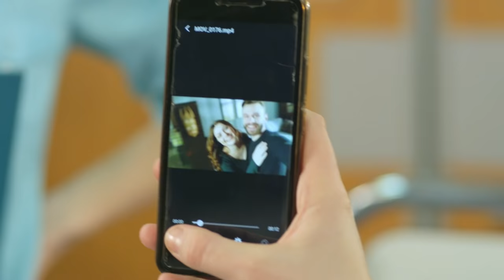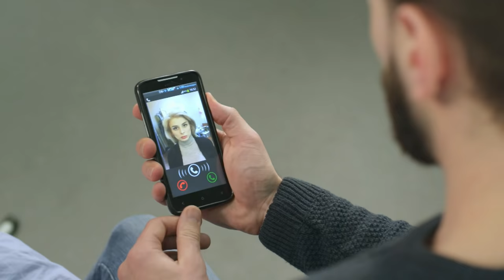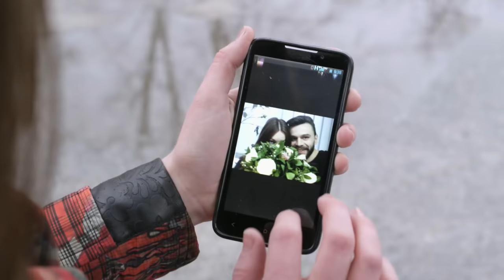ДЕЖУРНЫЙ ВРАЧ-4 / ЧЕРГОВИЙ ЛІКАР-4. Серия 34